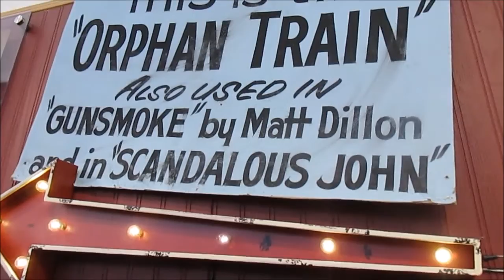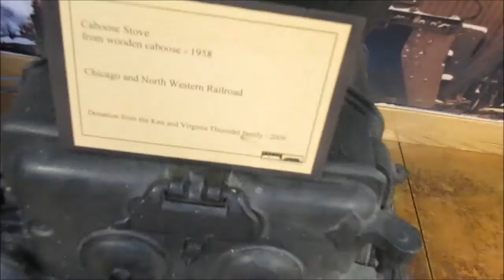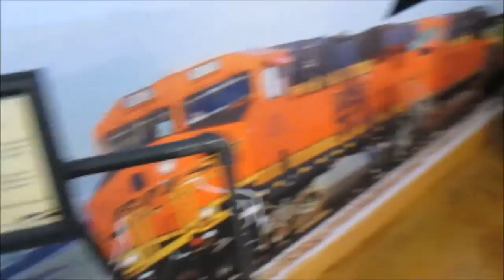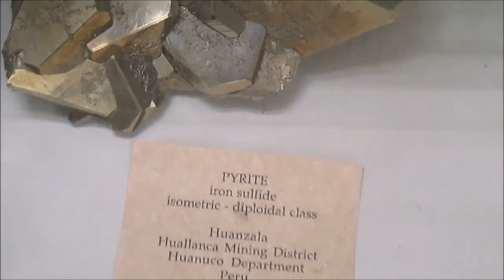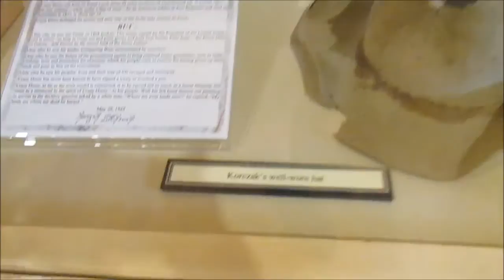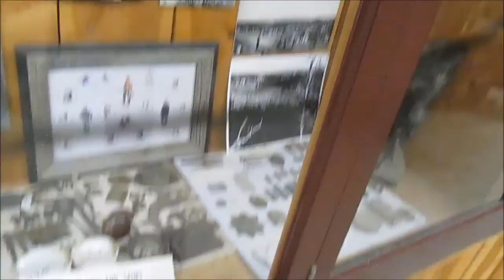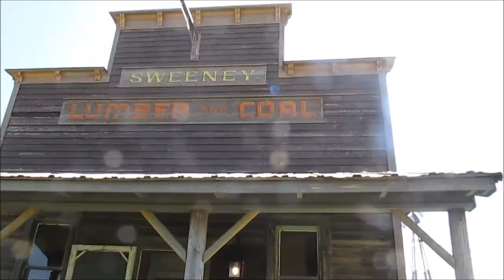Black Hills Vacation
Hey everyone. Hope you enjoyed the video. I randomly upload videos.
Want to send me a letter, I'll write back. Here's my address:

Lacey R.
Mobridge, SD 57601